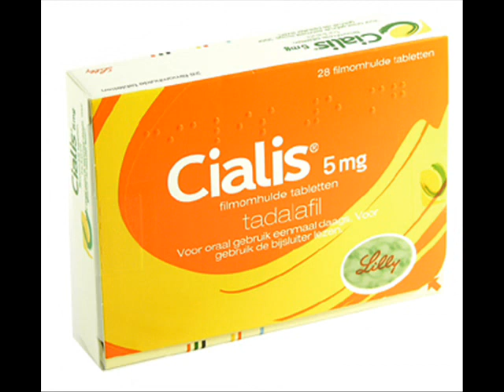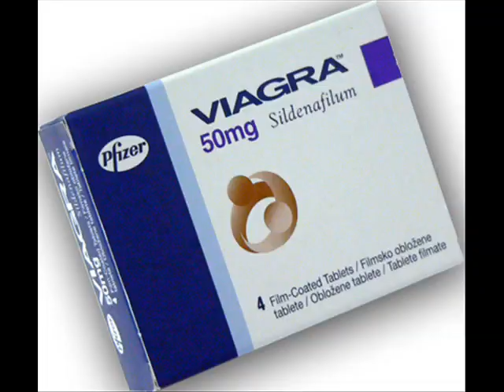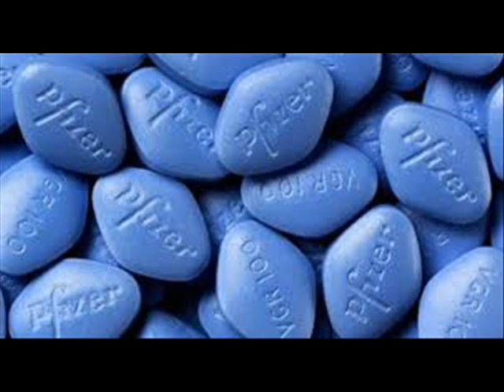Steven Palm Demo - TES-TOS-TER-ONE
Steven Palm
LANCE MILLER
Carola Szücs
Sunny Sweeney
Aaron Tippin
Lindsey Cardinale
Red Jenkins
Bailey Grey
LADY ANTEBELLUM
Heather Myles
JACK INGRAM
Becky Hobbs
Pat Roper
Charley Austin
Billy Yates
REBEL HEARTS
Blake Shelton
Carmen Rasmusen
Tom Wurth
Heartland
Townsend O'Donnell
Carters Chord
Will Peppers
CHRISTINE VAN HOY
Donnie Vondra
Mica Roberts
Keith Bryant
Trent Tomlinson
Doug Stone
CHARLIE ALLEN
Mark Chesnutt
Trailer Choir
Kristina Cornell
RHONDA TOWNS
Keith McCoy
Shawn King
Flynnville Train
Dale Watson
Danielle Peck
Amber Digby
Trisha Yearwood
NIKKI BRITT
SHAWNA RUSSELL
DIERKS BENTLEY
DEANNA COX
SHILO
TIM COOPER